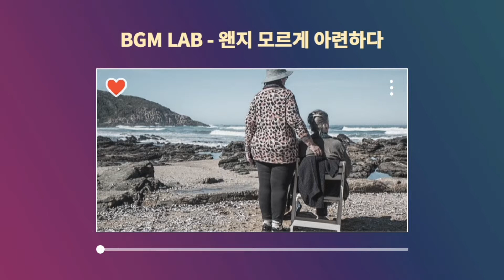[저작권 없는 무료 배경음악] NEW AGE, BALLAD / BGM LAB - 왠지 모르게 아련하다 / ▷다운로드 링크 첨부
안녕하세요. BGM 연구소입니다.
모든 음원은 BGM 연구소 티스토리에서 다운로드 하실 수 있습니다.

감사합니다.